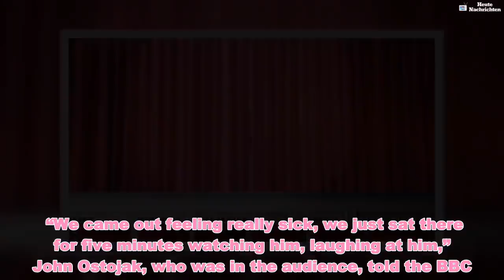Ian Cognito: Comedian Dies On Stage As Audience Unknowingly Laughs At His ‘Act’ - The Daily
Ian Cognito: Comedian Dies On Stage As Audience Unknowingly Laughs At His ‘Act’  - The Daily  A stand-up comedian died on stage during a performance on April 11, but fans had no idea — those in the audience actually laughed, as they thought Ian Cognito’s death was part of his ‘act’.    British stand-up comedian Ian Cognito, who was in his early 60s, died suddenly on Thursday, April 11, during a performance in England, according to the Daily News. Fellow comedians actually confirmed the news on social media and revealed that Ian’s death came as a shock to those in the audience, during his performance. “The audience thought it was part of the act. Died with his boots on. That’s commitment to comedy,” comedian Jimmy Carr tweeted. “I’ll never forget his kindness when I started out & how god damn funny he was.” Jim Smallman, a stand-up comedian, also tweeted his condolences, saying, “A proper comedy legend.”      Ian was in the midst of a performance at The Atic Bar in Bicester, England, when, according to the BBC, he went to take a seat. He then “laid back for five minutes” during the show and people in the audience thought it was part of his act — they even continued laughing as Ian lied down. “We came out feeling really sick, we just sat there for five minutes watching him, laughing at him,” John Ostojak, who was in the audience, told the BBC. After it finally became evident that something was wrong, a staff member called an ambulance, while other employees tried to perform CPR. Meanwhile, audience members were asked to leave the venue. Sadly, Ian was pronounced dead at the scene, the venue’s owner, Ryan Mold, confirmed to CNN.  Mold also revealed that Cognito was a “flamboyant character on stage,” so his actions “didn’t seem unusual” to the audience at first. “We were called at 22:11 last night to Crown Walk in Bicester to a medical emergency. We sent a rapid response vehicle and an ambulance crew but sadly one patient passed away at the scene,” the ambulance service said in a statement to CNN.    Ian, whose real name is Paul Barbieri, performed at clubs since the mid-1980s. His death is a tragic loss for everyone that knew him or witnessed his hilarious acts on stage. Our thoughts and prayers go out to his family and friends during this difficult time.